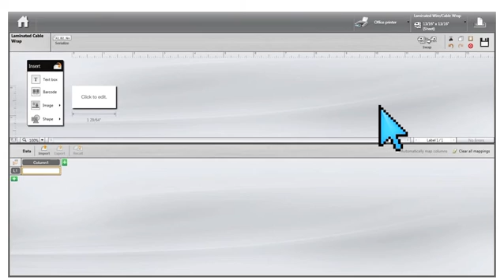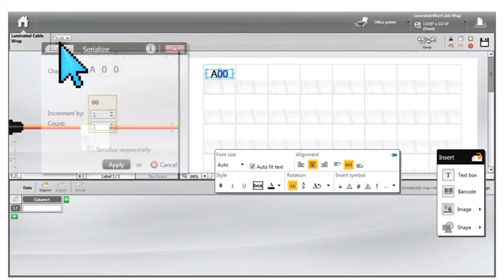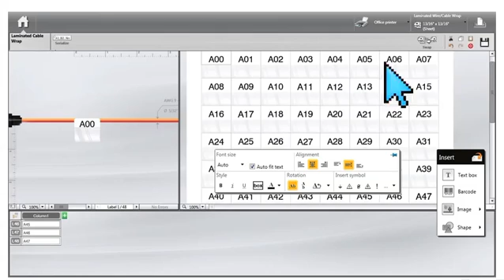DYMO ID - Laminated Wire/Cable Wrap Sheet Labels & Serialize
Learn how to create laminated wire/cable wrap sheet labels and learn how to serialize data to save time making labels